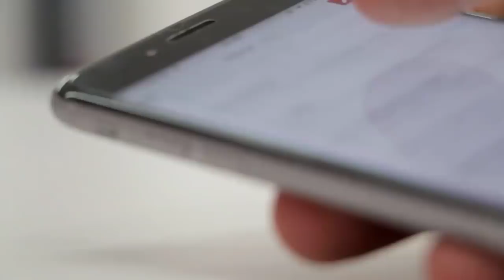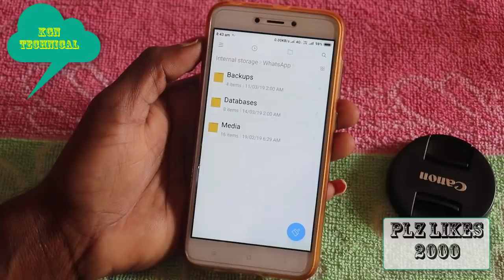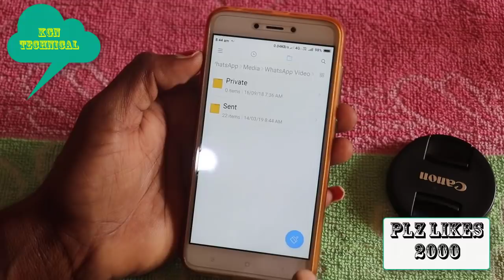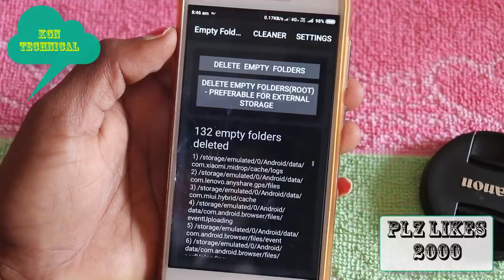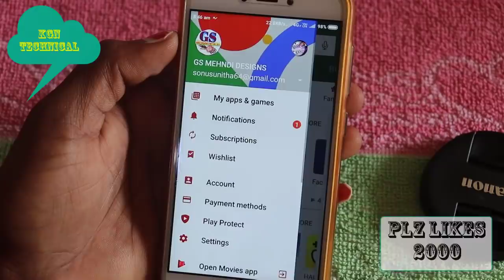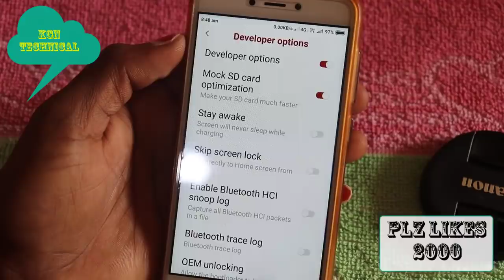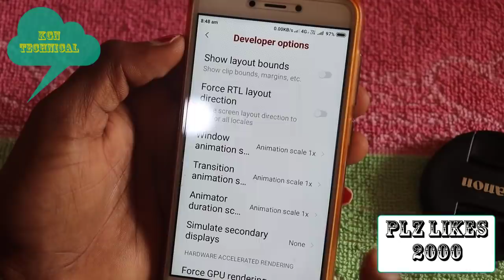ఈ చిన్న Settings చేయండి చాలు జీవితంలో మీ మొబైల్ హ్యాంగ్ కాదు || Mobile hanging problem slove 100%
ఈ చిన్న Settings చేయండి చాలు జీవితంలో మీ మొబైల్ హ్యాంగ్ కాదు || Mobile hanging problem slove 100% working method

In Telugu KGN technical